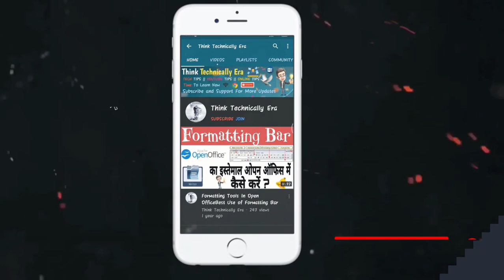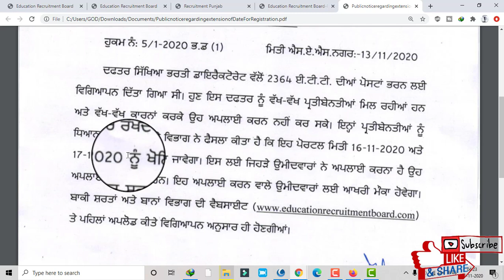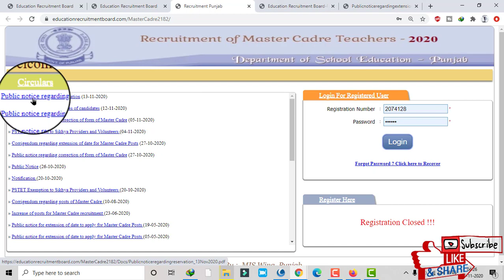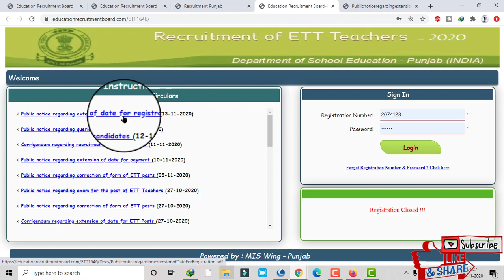Ett ਦੀ New Registation ਕਰਨ ਤੋਂ ਪਹਿਲਾਂ ਇਹ ਗੱਲਾਂ ਜ਼ਰੂਰ ਜਾਣ ਲਓ ਕੀਤੇ ਗਲਤੀ ਨਾ ਕਰ ਦਿਓ ਇਸ ਬਾਰ || ਈਟੀਟੀ ਫੋਰਮ